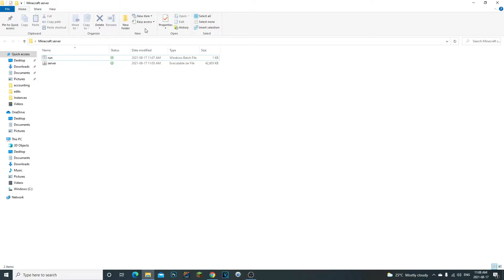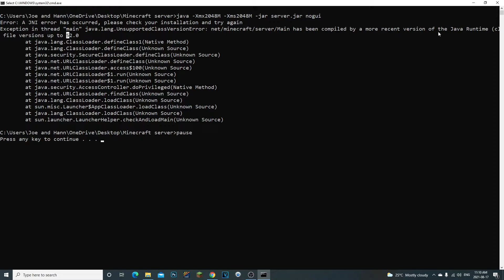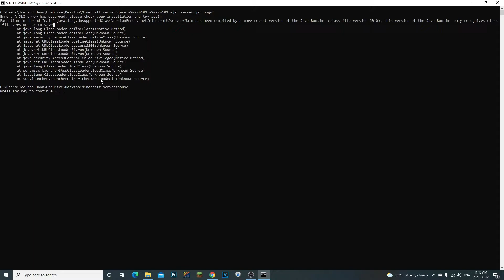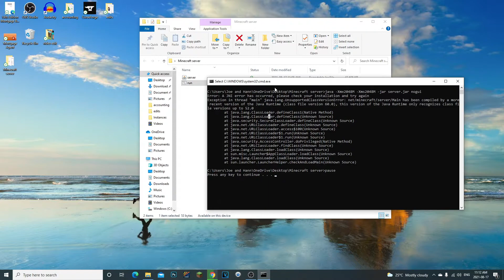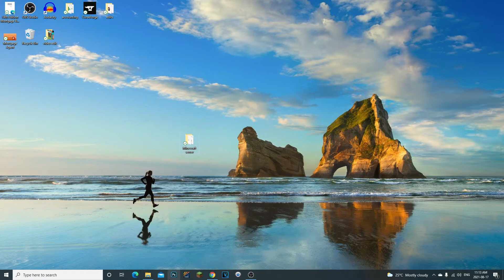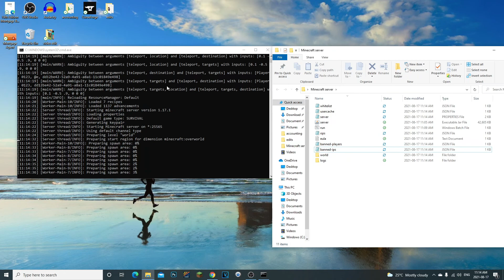How to Fix Minecraft Server shutting down right away! 1.17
➡How To fix your Minecraft server command shutting right away for Minecraft 1.17!!!

Minecraft is a video game in which players create and break apart various kinds of blocks in three-dimensional worlds. The game's two main modes are Survival and Creative. In Survival, players must find their own building supplies and food. They also interact with block like mobs, or moving creatures.